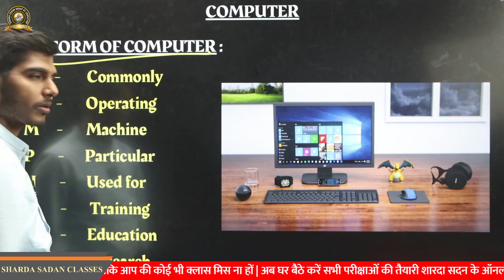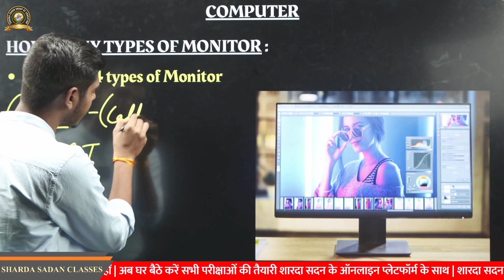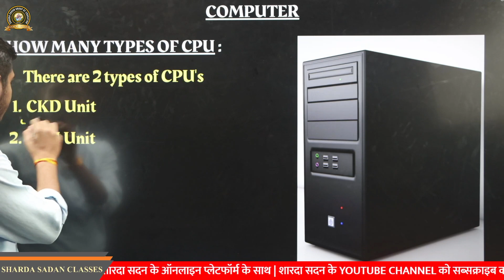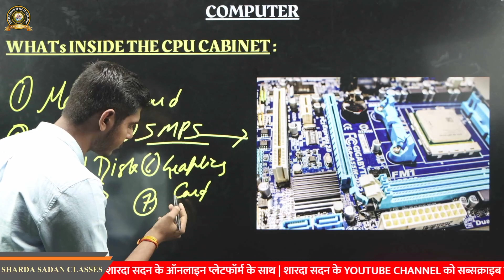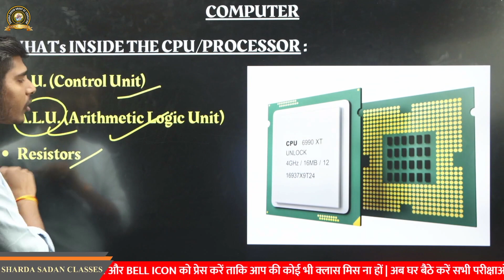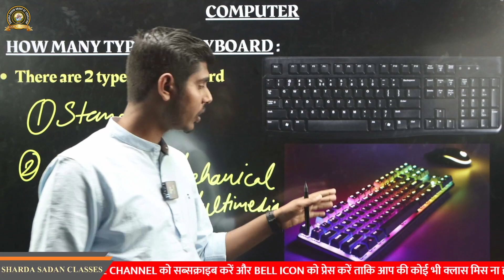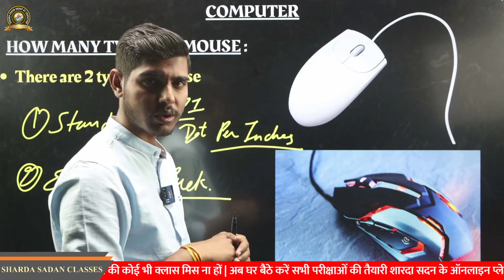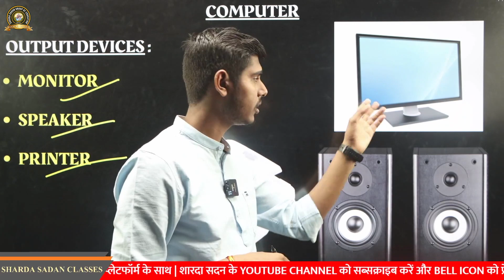Basic Computer Knowledge